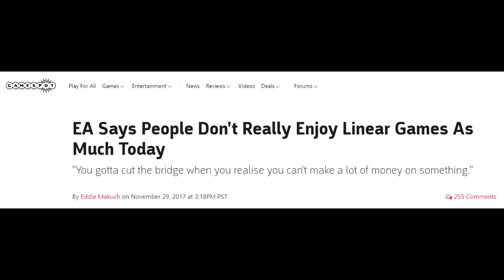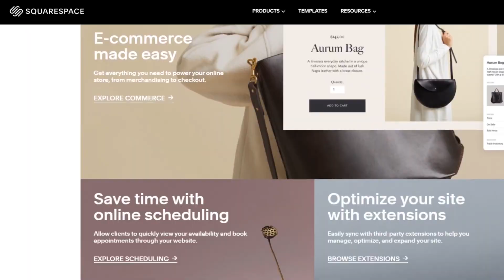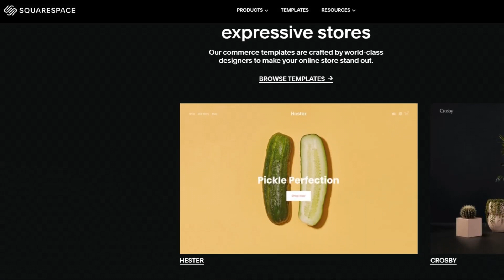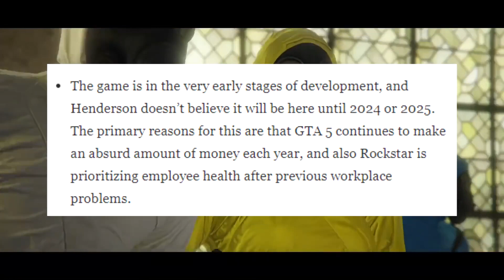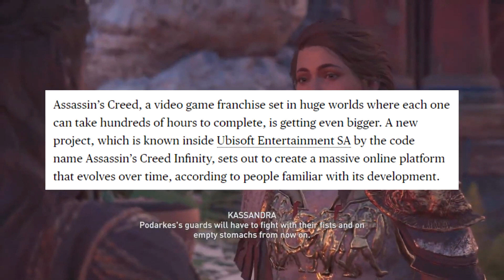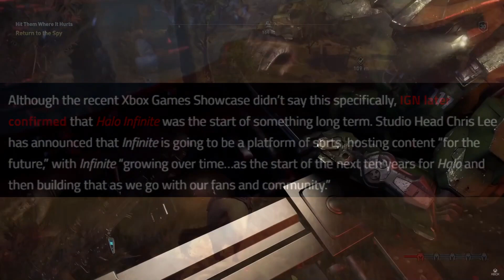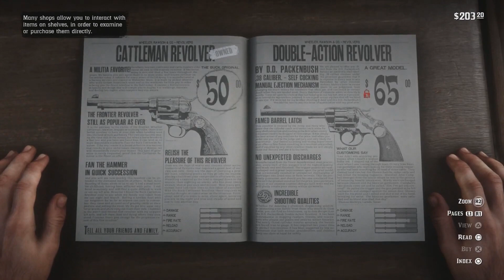The Future Of Single Player Games Is Scary... - Assassin's Creed Infinity, GTA 6 Leaks, & MORE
We are seeing a slew of reports for next generation games like Grand Theft Auto VI and Assassin's Creed Infinity. The commonality? The seemingly single player games are now blurring the lines and online components similar to that of Fortnite are entering the fray. What can this mean for other single player games we're invested in? We sit down and discuss!